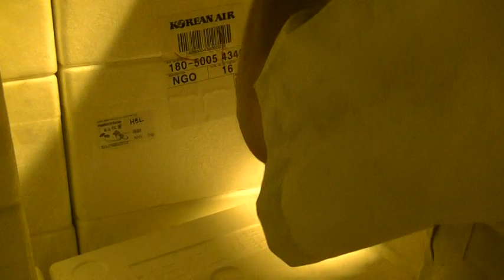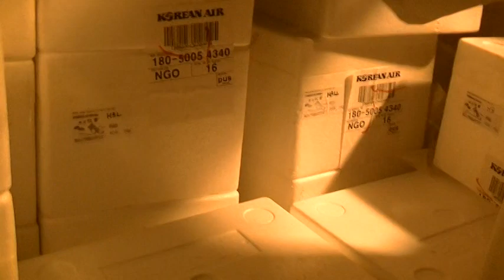☆韓国産マツタケ、超フレッシュ輸入セントレアから(2018年10月15日)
マツタケの天助株式会社

【松茸お取り寄せ販売サイト】国産まつたけのお取り寄せサイト↓

【事業者限定!業務用お知らせ相場配信FAXサービスのお申し込み(完全無料)】↓

【業務内容】
◎国産松茸～輸入マツタケ全般の卸売り・輸入業務。
◎Oisixラ大地㈱様への産直PB商品発送。
◎全国のホテル・料亭などへの伊勢海老・アワビの卸売。
◎国産まつたけインターネット通販。